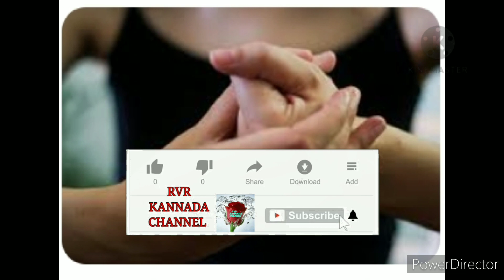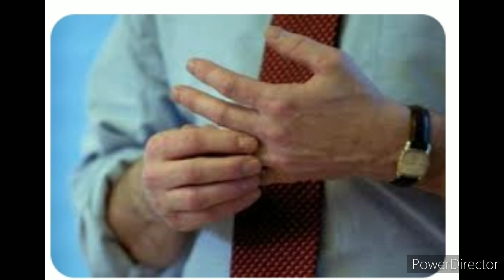ಏನೋ ಆತಂಕ, ಪದೆ ಪದೇ ಲಟಿಕೆ ತೆಗೀತಾನೇ ಇರ್ತೀರಾ? ಇದು ಒಳ್ಳೇಯದಲ್ಲ!